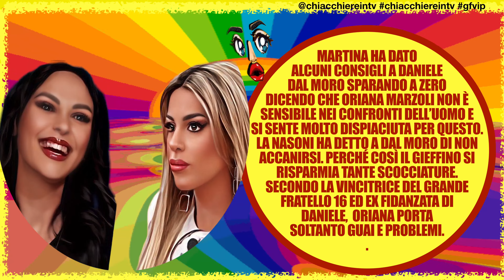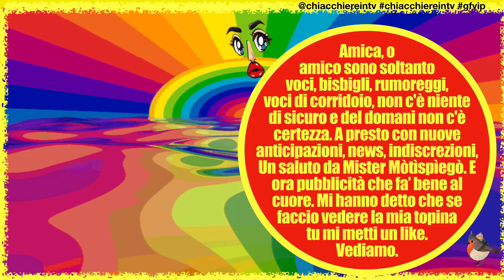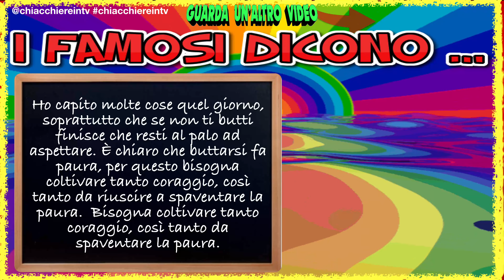Martina Nasoni consiglia Daniele Dal Moro su Oriana Marzoli, News ex gf vip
🌈 Martina Spara a zero su Oriana
👉 CLICCA PER DIVENTARE UN NOSTRO AMICO👈

👉ACCETTIAMO CONSIGLI👈
Scrivi nei commenti